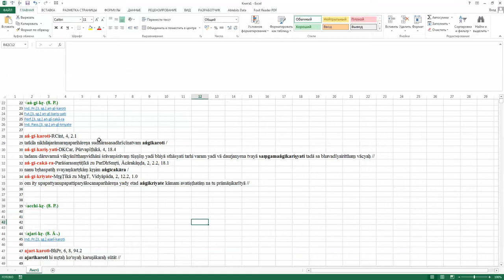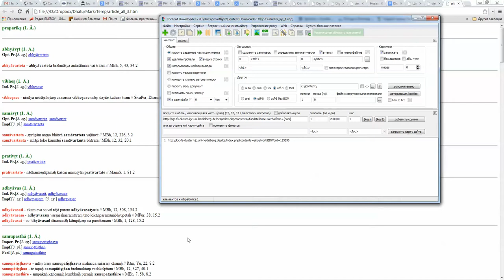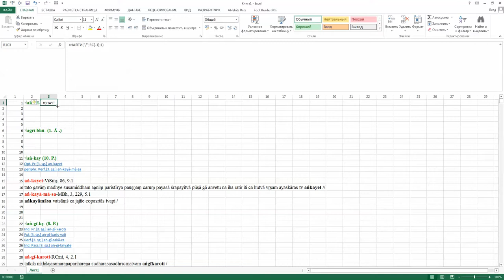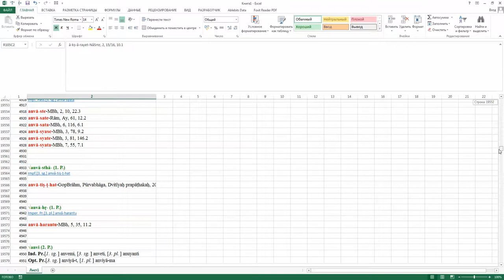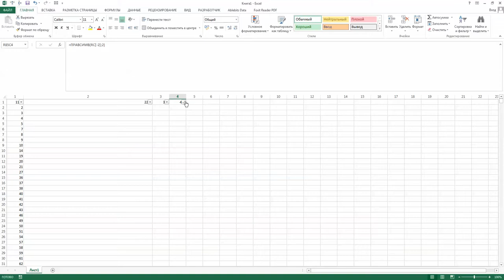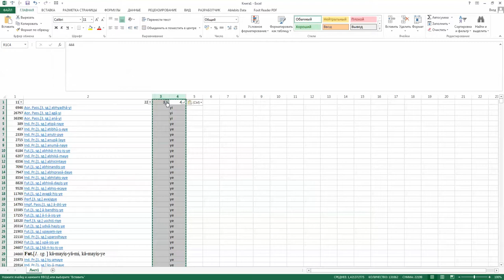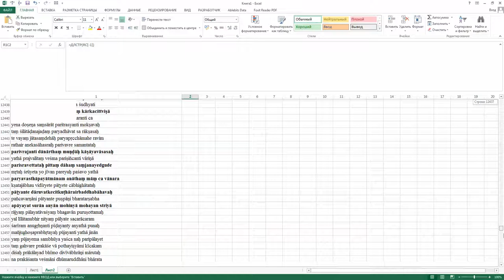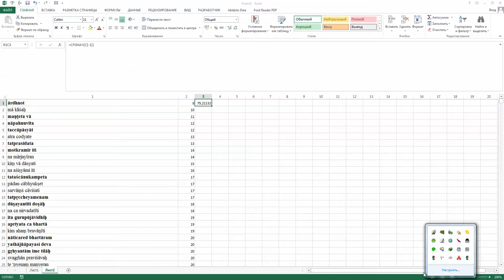Average MS Excel